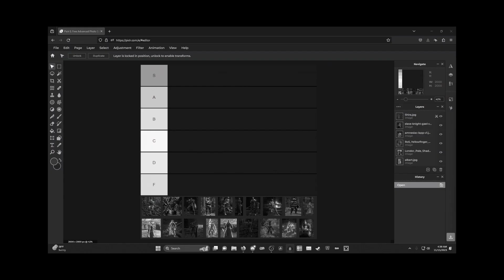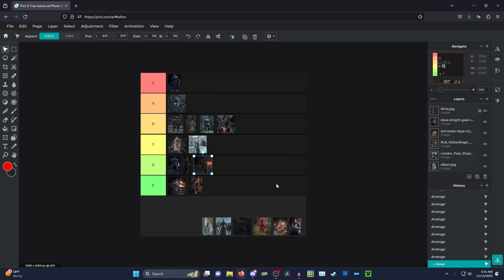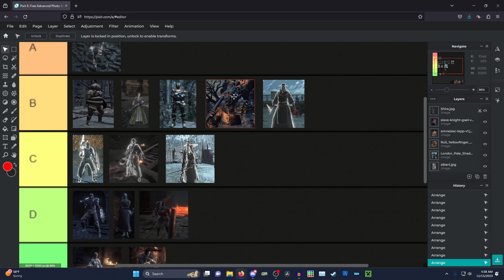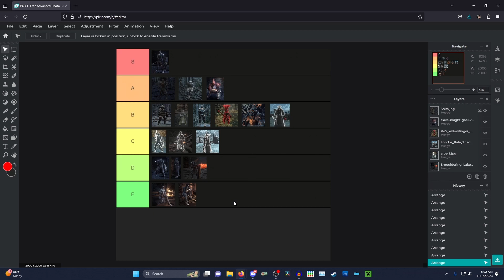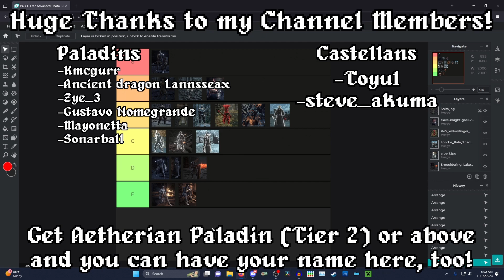Rating all of the Dark Souls III NPC Summons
-- She/Her Pronouns --
Yeah sorry about the Fireball Spammer being late. I promise I'm gonna work on getting it up next week! For now, enjoy this little video of me ranking the Dark Souls III NPC Summons in a tier list, because idk I thought it'd be fun lol
Support the Holy hive!